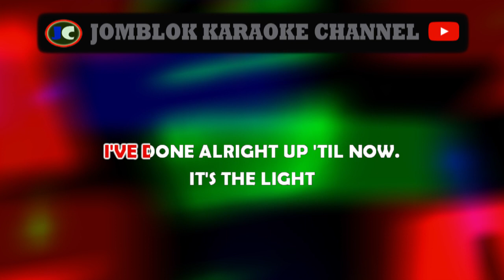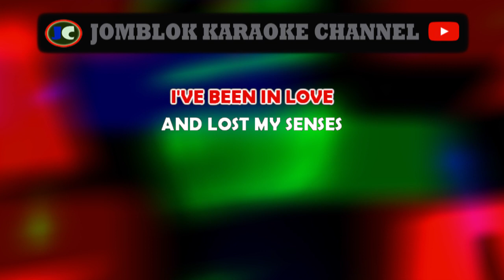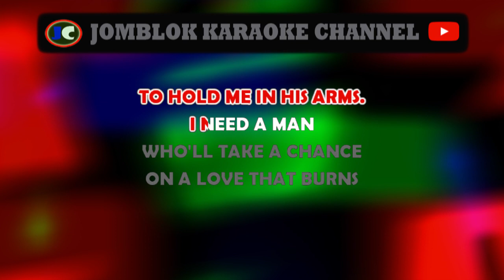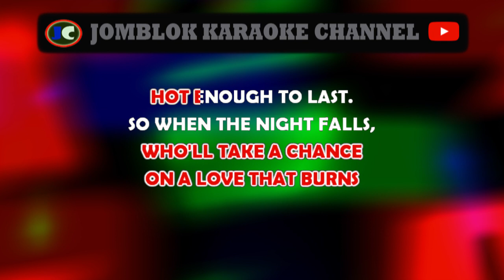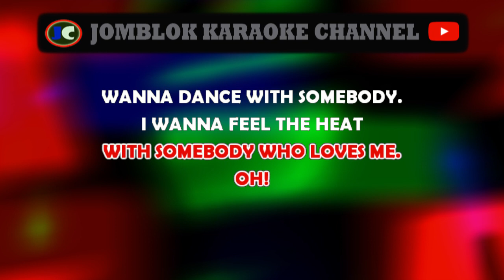Whitney Houston I wanna dance with somebody Karaoke